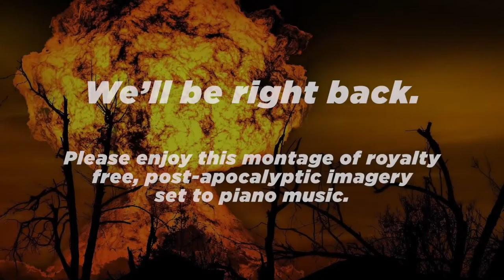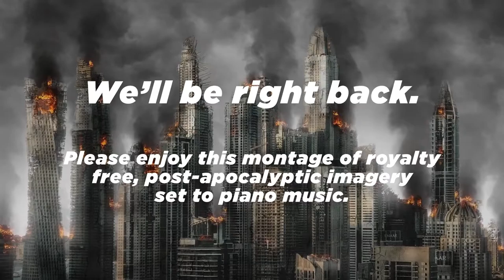Kyle Emblem! - Pt. 4 | Fire Emblem: Radiant Dawn | Subpixel Live!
Kyle! Fire! Emblem! What's not to love?